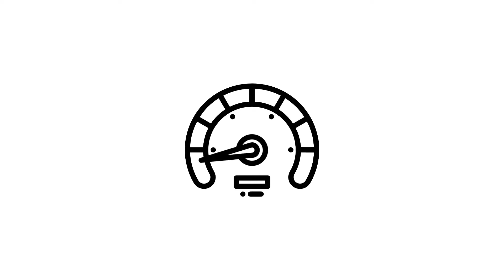Disputa pelo poder - boletim 05/08/2022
As tão famosas e irritantes brigas entre os dirigentes da Fórmula 1 ganhou mais um round: ainda na esteira das mudanças no assoalho, agora é Toto Wolff quem soltou o verbo. Para ele, seus rivais estão fazendo charme porque estão na briga pelo título.

As razões e justificativas de mais esse imbróglio é o destaque do nosso boletim de hoje.

No Facebook, Instagram, Twitter e TikTok, é só procurar por pgmpapoveloz.

Fotos: Motorsport Images, freepik.com e MotoGP media